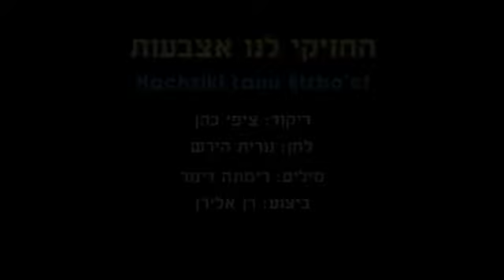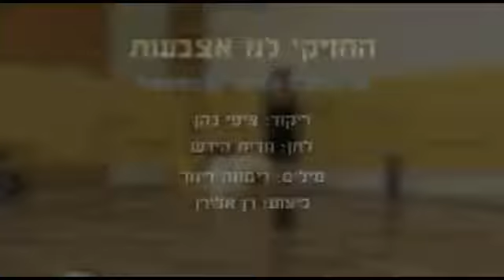Hachziki Lanu Etzba'ot - Dance | החזיקי לנו אצבעות - ריקוד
שם הריקוד: החזיקי לנו אצבעות
שנת חיבור: 2014
צורה: ילדים-שורות
כוריאוגרפים: ציפי כהן
מבצעים: אלירן רן
מלחינים: הירש נורית
תמלילנים: דינור רימונה
חברות: הד ארצי

Dance Name: Hachziki Lanu Etzba'ot
Creation Year: 2014
Shape: Children-Lines
Choreographers: Tzipi Cohen
Performers: Eliran Ran
Composers: Hirsh Nurit
Lyricists: Dinur Rimona
Companies: hed Artzi